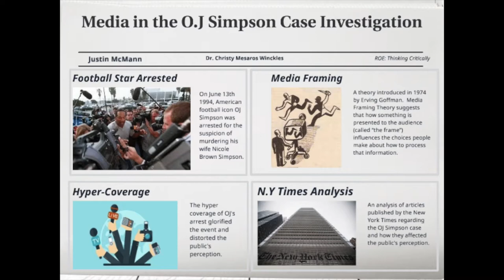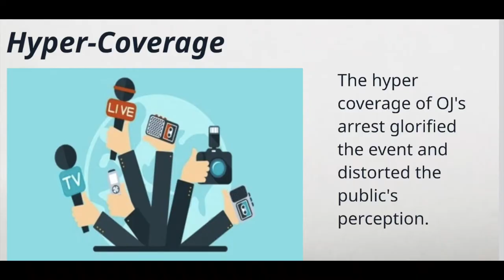ROE Media Framing in the OJ Simpson Trial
Adrian College senior, Justin McMann, presents his research on "The New York Times" and media framing of the OJ Simpson Trial. McMann's project focused on the first few weeks after Nicole' Brown's death and the media's framing of OJ as a celebrity, downplaying OJ Simpson as a domestic abuser.